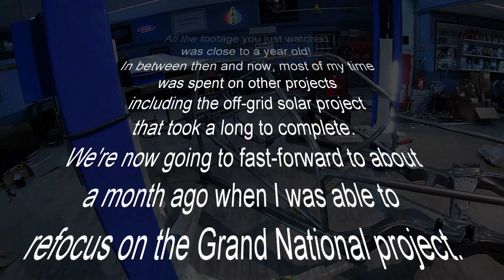SHAKE & BAKE Grand National EP:8 - MAJOR Chassis Changes And The Story Behind It!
Quite a few of you have been sending me messages asking about the Buick Grand National Drag Car project so hears the whole story and an update on where we're at.  It's been a crazy project so far but I think we're on the right track now!  Whole new chassis, new suspension, new everything because I'm an idiot at heart.

More monkey business?

00:00 Intro
00:08 Original Chassis Problems
01:40 Trying to Bandaid Old Chassis Problems
02:05 New wheels/Tires Arrive
03:30 How we got here
06:54 NEW Chassis Overview!
11:18 New Trans Crossmember
12:18 Floor/tunnel/4-link support Fabrication
12:58 Driveshaft Safety Loop
14:23 What's next!

Fan mail, business opportunities or inquires:
TNE Enterprises LLC

!!!ATTENTION!!!:  I'm an idiot and NOT an example to follow.  I produce these videos to share my experiences, success and failures.  THIS VIDEO IS NOT A SUBSTITUTE FOR QUALIFIED PROFESSIONAL GUIDENCE AND TRAINING.  The content of this video may include high voltage wiring, moving parts, suspended weights, risk of fire, explosion, electrocution and many other hazards. These hazards are capable of serious injury, death, property damage and/or destruction. Consult a with a licensed professional before attempting anything you see in this video. Under no circumstances will Trial N' ERROR (TNE Enterprises LLC) be responsible or liable in any way for any loss or damage of any kind incurred as a result of any content communicated in this video. In no event shall Trial N' ERROR (TNE Enterprises LLC) be liable for any special, indirect or consequential damages in connection with the availability, use or performance of any information communicated in this video. Due to factors beyond the control of this channel, it cannot guarantee against improper use or unauthorized modifications of this information. Use this information at your own risk. Trial N' ERROR (TNE Enterprises LLC) recommends safe practices when performing any do it yourself work and or when operating tools seen or implied in this video. Due to factors beyond the control of Trial N' ERROR (TNE Enterprises LLC), no information contained in this video shall create any expressed or implied warranty or guarantee of any particular result. Any injury, damage, or loss that may result from improper use of these tools, equipment, or from the information contained in this video is the sole responsibility of the user and not Trial N' ERROR (TNE Enterprises LLC).